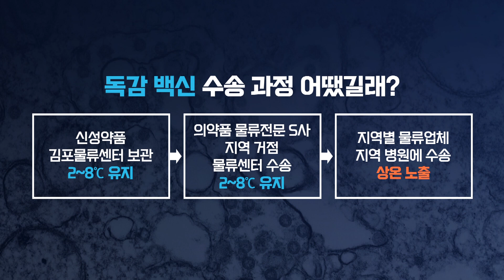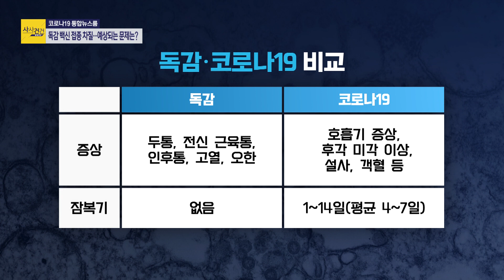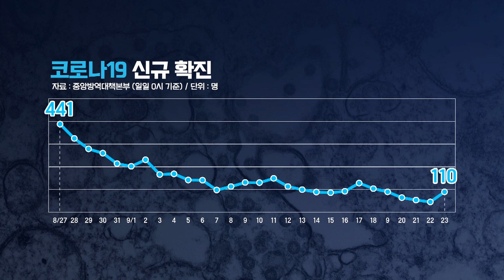[사사건건 플러스] 독감과 코로나19 구별법은? 상온 노출 백신 부작용 있나?_200923(수)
■ 진행 :  박찬형 기자
■ 출연 : 양지열 변호사·김성완 시사평론가
■ 전화 연결 : 천은미 이화여대 호흡기내과 교수

- 독감 백신 운반 중 상온 노출…무료 접종 중단
- 상온 노출 백신 접종자에 부작용 가능성은?
- 상온 노출 백신 폐기되면 무료 접종 차질?
- 신규 확진 110명…국내 발생 99명
- 트럼프 "중국, 책임져야"…시진핑 "정치화 거부"